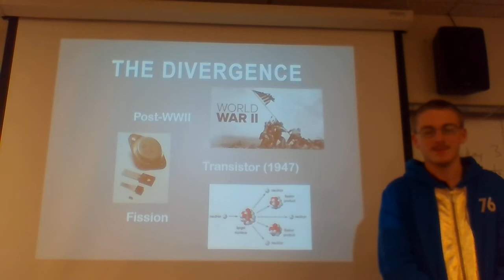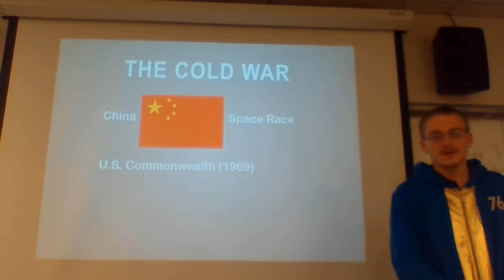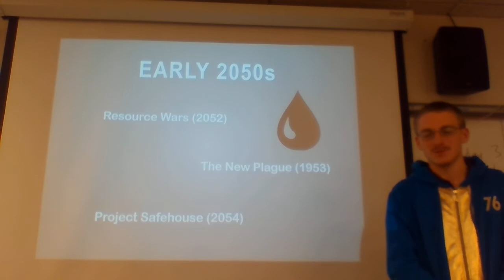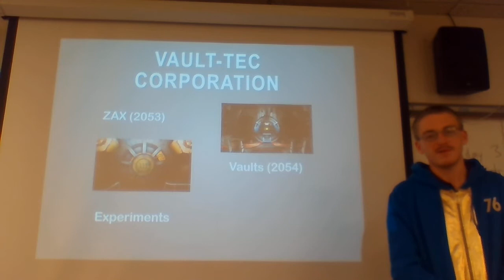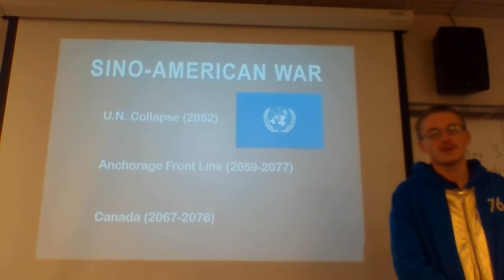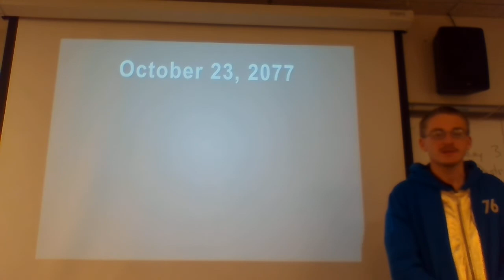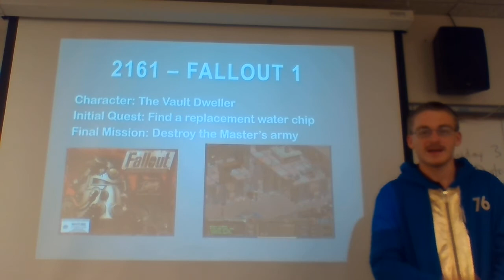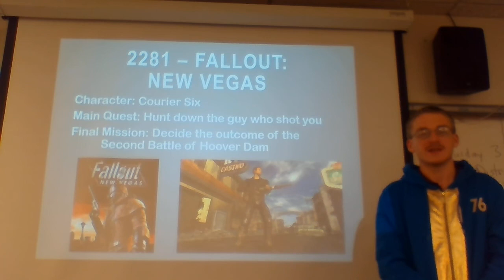The Fallout Timeline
Happy Reclamation Day!

This was an informative PowerPoint presentation made for a Business Communication class. It was supposed to be 8 minutes max, but that didn't go well, I had to do everything in one take, and it took two hours of preparation and memorization to get things to this state.
In other news, I'm aware the transistor theory isn't technically canon and Van Buren is semi-canon and mostly for flavor-text, but I wanted to make a concise point of this is where things changed and these were some of the things that contributed the most to the Great War and the condition of humanity in the Fallout games. The transistor theory is somewhat compelling, and Van Buren had a lot more to say about the New Plague than did Point Lookout. I also made a few inferences toward the beginning about things that didn't happen in the Cold War era (I guarantee the Outer Space Treaty wasn't signed and doubt the Clean Air and Water Acts were either) and forgot to say the USSR was still around until the Great War.

Otherwise, feel free to tell me what else I did wrong, and have a happy day of reclaiming the wasteland.